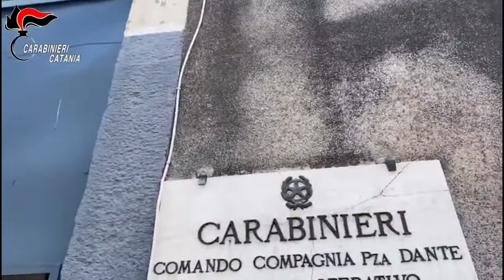Carabinieri CT bloccano slovacco danneggiatore seriale auto e monumenti sacri.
Carabinieri Catania bloccano slovacco  danneggiatore seriale auto e monumenti sacri.